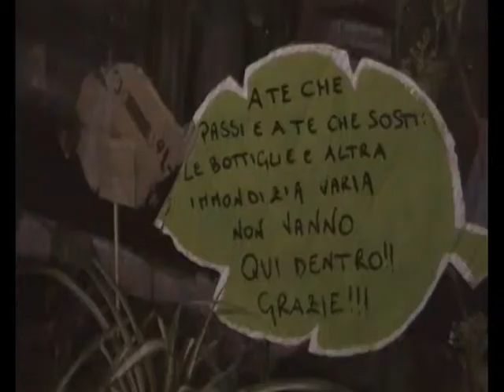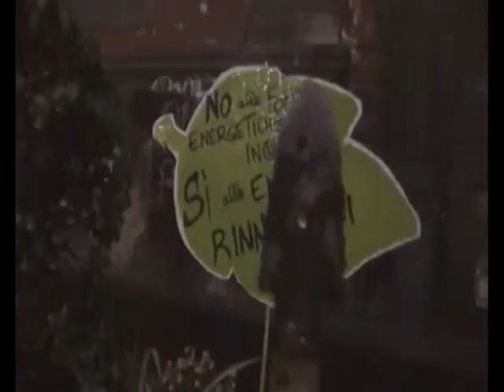TIE' - Guerrilla Gardening a Napoli Video intervista